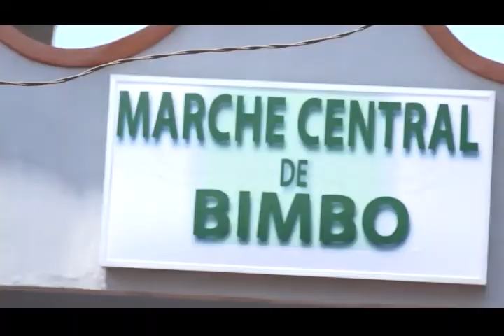PRESIDENCE INNAUGURATION FEIDOKA